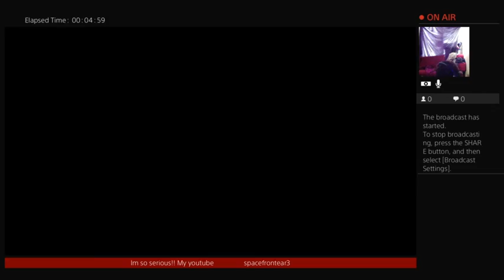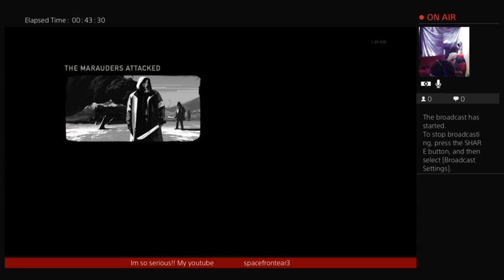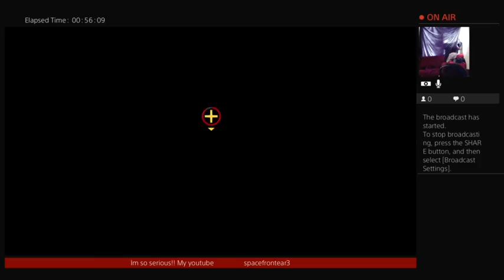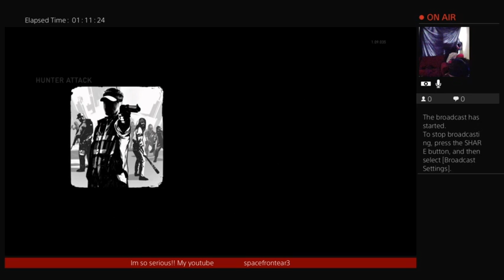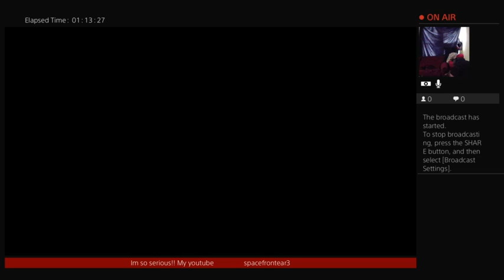THE LAST OF US MULTIPLAYER! no luv for hacking/glitch using cowards💪👊🖕.. 💪😈✨@xlcbab